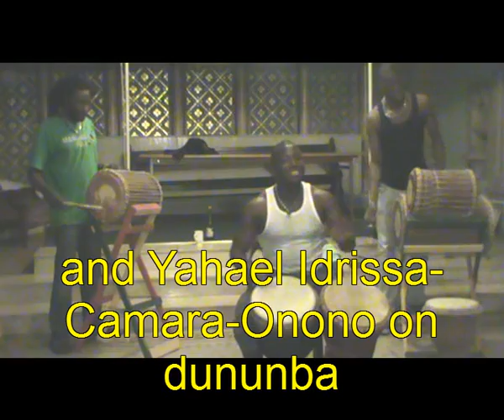Sidiki Dembele Djembekan - May 2012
Sidiki Dembele runs a regular class in Manchester, and at the end of the class, he does a bonus djembekan and some singing. Here is a snapshot.